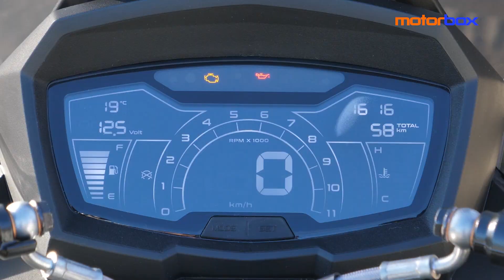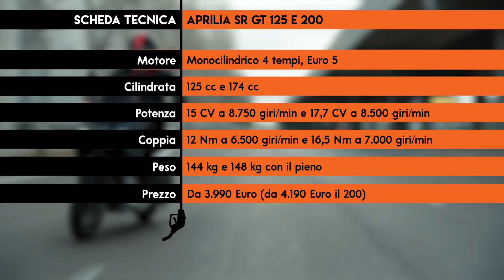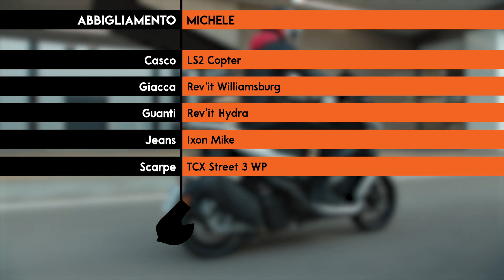Aprilia SR GT 125 e 200 | Il nuovo SCOOTER è più URBAN o ADVENTURE? La PROVA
L'Aprilia SR ritorna, ma in una nuova veste. Lo scooter sportivo sognato dai giovanissimi cambia carattere e cilindrata, ma anche nome, diventando SR GT. Il primo scooter urban adventure della Casa di Noale, che promette doti da viaggiatore ma anche un'indole da scooter urbano, che si disimpegna al meglio tra buche, pavé e binari del tram. Sarà davvero così? La risposta nella mia prova video

00:00 - Intro
00:51 - A colpo d'occhio
01:28 - Differenze tra 125 e 200
02:14 - I motori
02:50 - Ciclistica
03:56 - In sella
04:58 - La strumentazione
05:26 - Come vanno: la prova
06:02 - In movimento
07:06 - Il vano sottosella
07:31 - Urban, adventure o entrambi? Il responso
08:13 - Più adventure o GT con gli accessori
08:33 - Disponibilità, versioni e prezzi